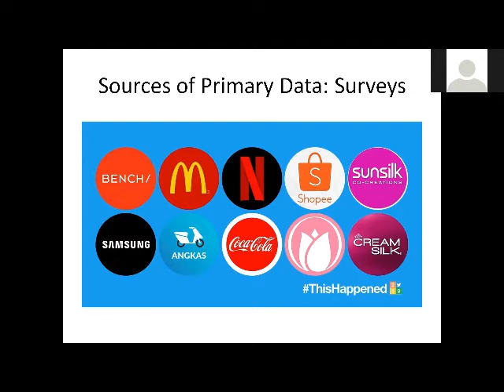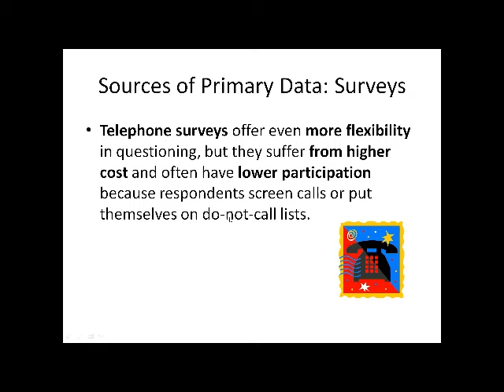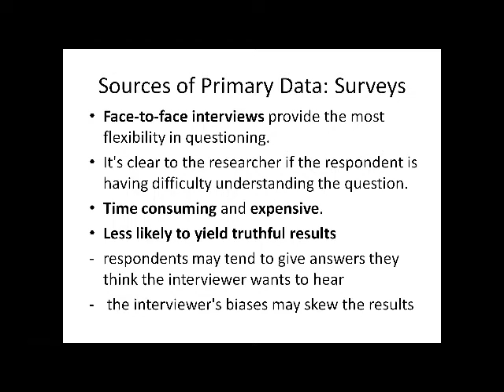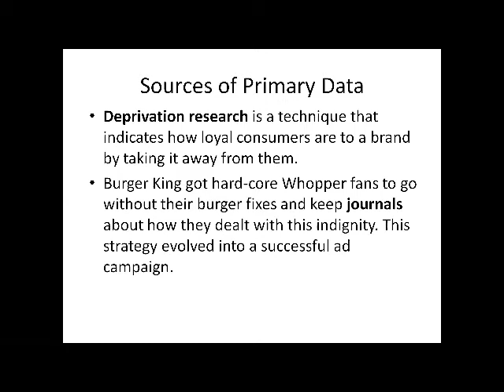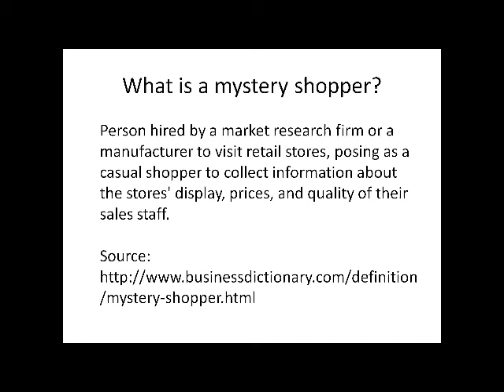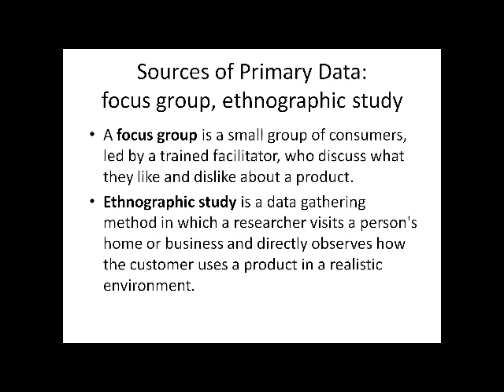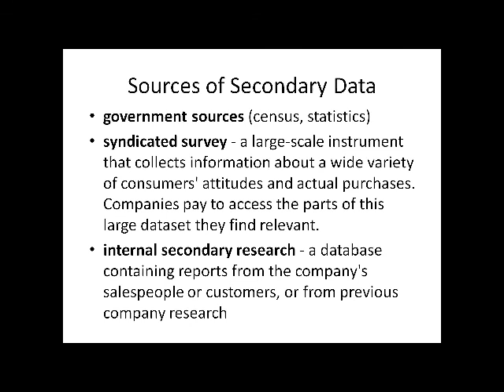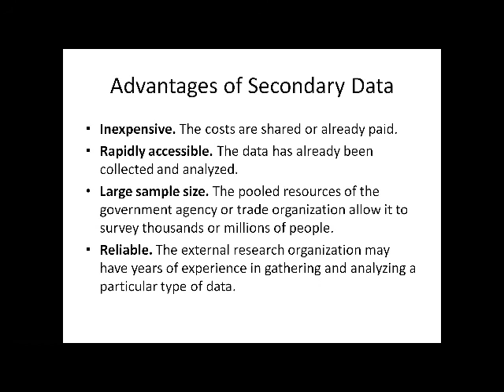MAY 6 PART 3